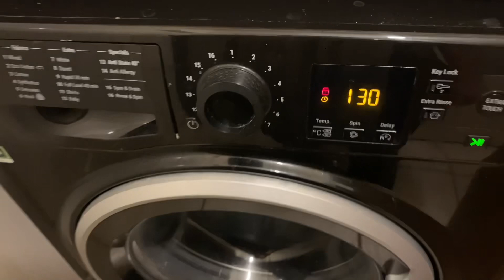How I Spend My Weekend | Morning To Evening Routine | Chill And Relax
This Weekend may apni family kay sath spend kiya cooking cleaning and relax and enjoy bi kiya bacho kay sath weather buht cold and snowy tha

💵Send / Receive MONEY to PAKISTAN, INDIA, UK, USA
FAST-RELIABLE-FREE try it out ❤️
I use it all the time its cheap and very fast and worth it!